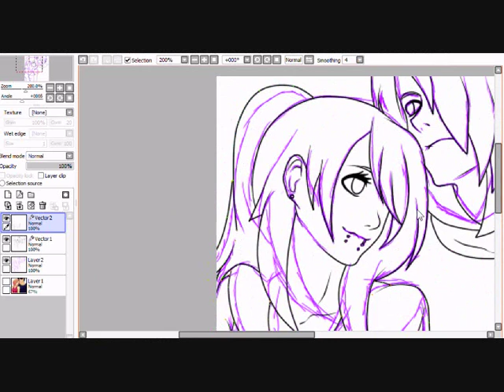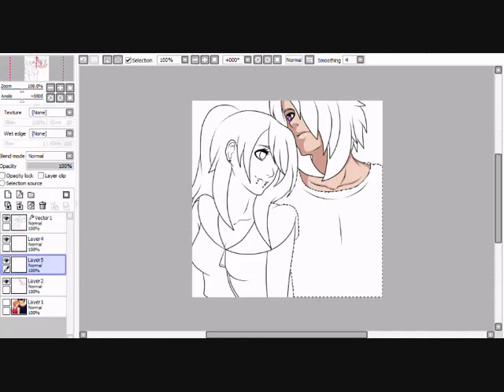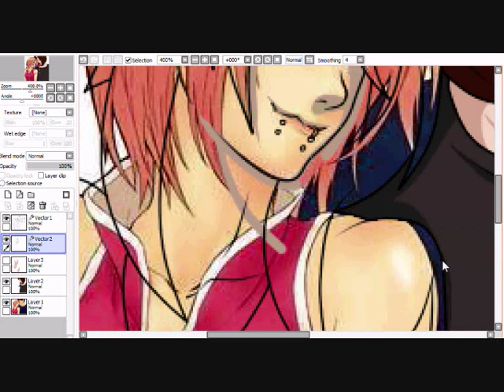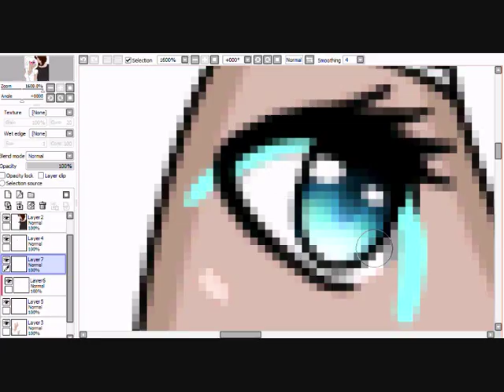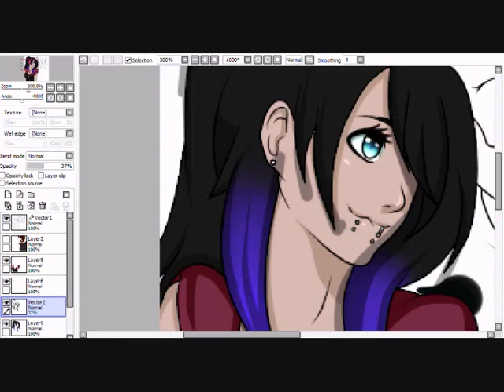kaitoXmari[edit]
XD you already have the pic